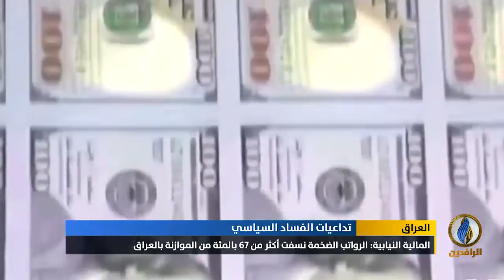تقرير إخباري.. موجة أخرى من التظاهرات تلوح في الأفق مع تفاقم الأزمة الاقتصادية و تفشي